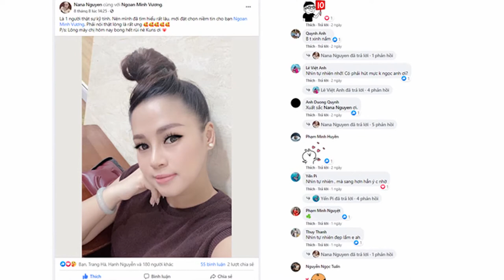GIẢM NGAY 40% LASER LIỆU TRÌNH || ĐẶT LỊCH NGAY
5 LÍ DO KHIẾN BẠN KHÔNG THỂ BỎ QUA COMBO XÓA SỬA MÀY TẠI DK 🖐
⚑ Công nghệ Siêu laser hiện đại hàng đầu
⚑ An toàn tuyệt đối, không bong tróc, không chảy máu, không cháy lông
⚑ Nhanh chóng, không đau
⚑ Mực Organic có chứa chất chống trổ
⚑ Kỹ thuật Hairstrokes được thực hiện bởi Master Ngoan Minh Vương
⚑ Chế độ bảo hành dài nhất VN

🎁 GIẢM NGAY 40% LASER
🔜 INB0X TƯ VẤN & GIỮ ƯU ĐÃI.

✓ Địa chỉ: 61 Nguyễn Công Trứ, Hai Bà Trưng, Hà Nội